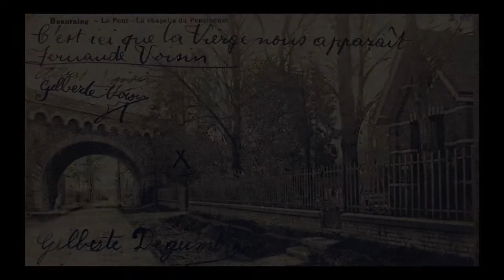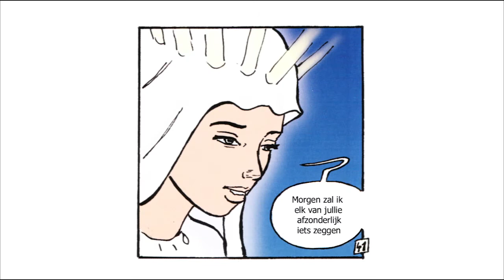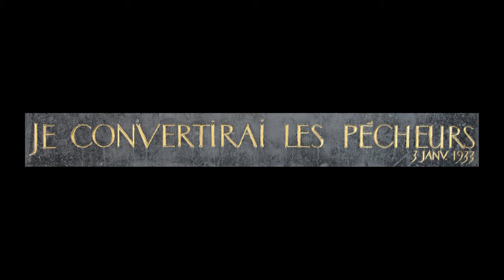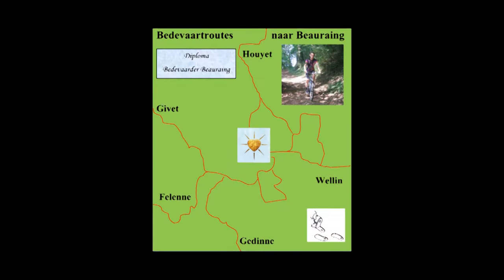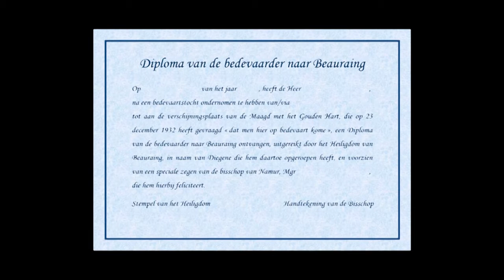verhaal van de verschijningen van Beauraing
verhaal van de verschijningen van Beauraing met een interview van Gilberte Degeimbre, zieneres